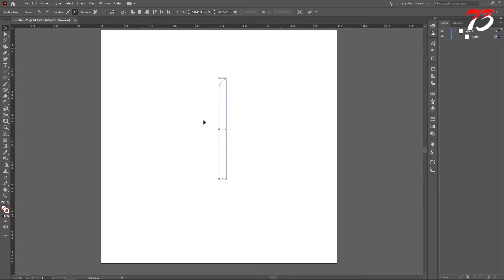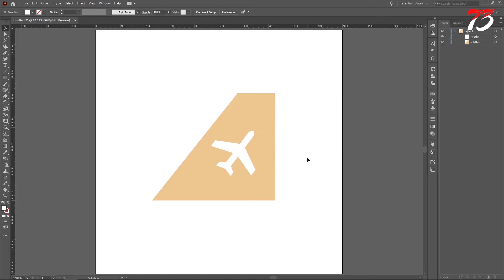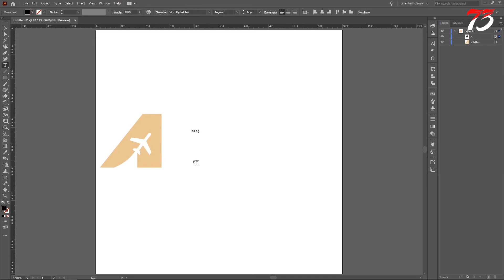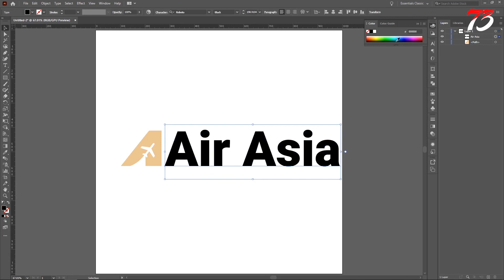Airline Travel Agency Logo Design | Air Asia Logo | Illustrator Tutorial